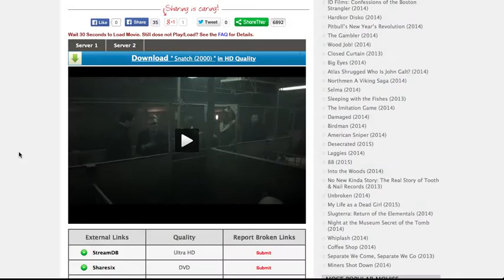Guy Ritchie Trade Mark #2